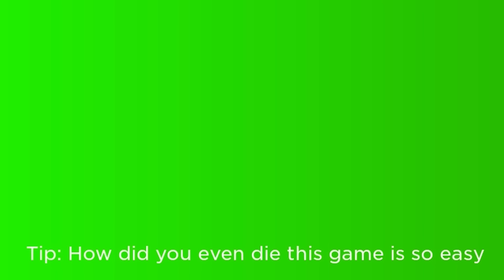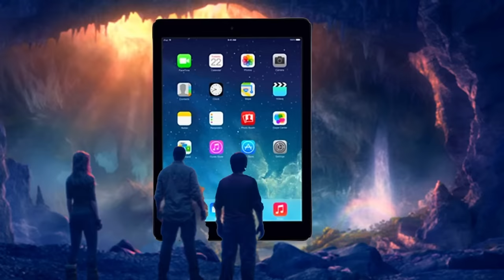The Worst Daycare In Roblox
My Best of 2023 Worst Daycare's On Roblox Compilation contains 1 hour's worth of the best Daycare escape obby's on Roblox. This video contains 6 different Roblox stories for you to enjoy.

0:00 World's Craziest Baby! Unbelievable Daycare
6:43 Daycare Turns Baby Into Giant
18:36 The Wackiest Day At Daycare Story
28:48 Not A Normal Daycare
40:22 World's Worst Daycare
53:42 Daycare Disaster